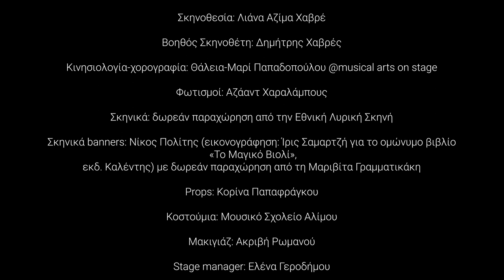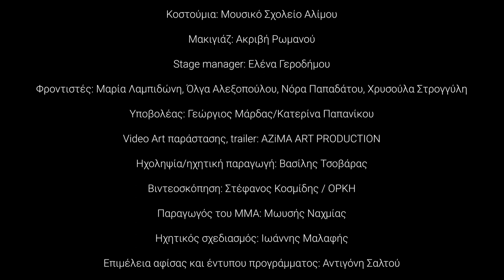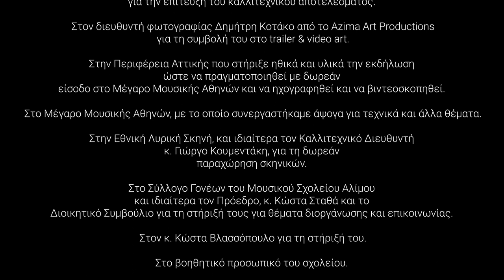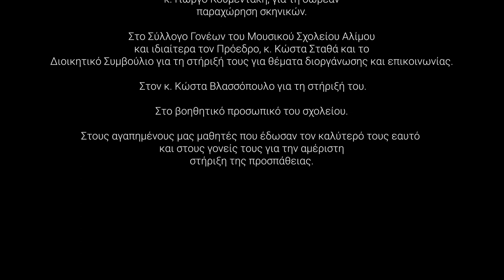Το μαγικό βιολί - Μουσικό σχολείο Αλίμου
ΤΟ ΜΑΓΙΚΟ ΒΙΟΛΙ
Όπερα για νεανικά αυτιά
Μουσική: Νίκος Ξανθούλης
Κείμενα-στίχοι: Μαριβίτα Γραμματικάκη
Παρασκευή 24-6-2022 ώρα 20.00 Αίθουσα «Αλεξάνδρα Τριάντη», Μέγαρο Μουσικής Αθηνών

Συμμετέχουν: το Πολύτεχνο Μουσικό Σύνολο και το Χορωδιακό Σύνολο «Ηχοτοπίο» του Μουσικού Σχολείου Αλίμου και 7μελής Ορχήστρα
Διδασκαλία – Διεύθυνση: Ρόζη Μαστροσάββα

Την παράσταση στήριξαν:
- Περιφέρεια Αττικής
- Εθνική Λυρική Σκηνή
- Σύλλογος Γονέων Μουσικού Σχολείου Αλίμου
- Vlassopoulos Travel Services

ΣΥΝΤΕΛΕΣΤΕΣ:
Μουσική: Νίκος Ξανθούλης
Κείμενα-στίχοι: Μαριβίτα Γραμματικάκη
Διεύθυνση μουσικών συνόλων και ορχήστρας: Ρόζη Μαστροσάββα
Διδασκαλία μουσικών συνόλων: Ρόζη Μαστροσάββα και συνοδεία πιάνου: Βασιλική Ζεπάτου
Σκηνοθεσία: Λιάνα Αζίμα Χαβρέ
Βοηθός Σκηνοθέτη: Δημήτρης Χαβρές
Κινησιολογία-χορογραφία: Θάλεια-Μαρί Παπαδοπούλου @musical arts on stage
Φωτισμοί: Αζάαντ Χαραλάμπους
Σκηνικά: δωρεάν παραχώρηση από την Εθνική Λυρική Σκηνή
Σκηνικά banners: Νίκος Πολίτης (εικονογράφηση: Ίρις Σαμαρτζή για το ομώνυμο βιβλίο «Το Μαγικό Βιολί», εκδ. Καλέντης) με δωρεάν παραχώρηση από τη Μαριβίτα Γραμματικάκη
Props: Κορίνα Παπαφράγκου
Κοστούμια: Μουσικό Σχολείο Αλίμου
Μακιγιάζ: Ακριβή Ρωμανού
Stage manager: Eλένα Γεροδήμου
Φροντιστές: Μαρία Λαμπιδώνη, Όλγα Αλεξοπούλου, Νόρα Παπαδάτου, Χρυσούλα Στρογγύλη
Υποβολέας: Γεώργιος Μάρδας/Κατερίνα Παπανίκου
Video Art παράστασης, trailer: AZiMA ART PRODUCTION
Ηχοληψία: Βασίλης Τσοβάρας
Βιντεοσκόπηση: Στέφανος Κοσμίδης
Παραγωγός του ΜΜΑ: Μωυσής Ναχμίας
Ηχητικός σχεδιασμός: Ιωάννης Μαλαφής
Επιμέλεια αφίσας και έντυπου προγράμματος: Αντιγόνη Σαλτού

ΕΡΜΗΝΕΥΤΕΣ:
ΣΟΛΙΣΤΕΣ
Ο-ΡΑΤΙΟΣ (Βασιλιάς): Ερμής Τσάβος
Π-ΡΟΚΑΣ (Σπιούνος): Νικόλαος Σεναρέλης-Σίναρης
Ε-ΝΤΥ (Τρελός): Βασίλειος Χαρωνίτης
Ρ-ΟΖΑ (Βασιλοπούλα): Κλεοπάτρα Ελευθεριάδου / Ίρις Παπαθεοδώρου
Α-ΜΙΡ (Τσιγγάνος): Γεώργιος Σέρτσας
ΡΟΛΟΙ
ΤΟΝΥ: Ελισάβετ Χαβρέ
ΙΑΝ: Νικόλαος-Ταξιάρχης Τσαμασίρος
ΕΛΕΝΑ: Αλεξάνδρα Μαρίνου / Βασίλικα Ντεντέϊ
ΜΑΝΑ: Ίρις Παπαθεοδώρου / Αλεξάνδρα Μαρίνου
«ΦΩΝΗ των ΠΟΛΙΤΩΝ»: Ζωή-Γεωργία Εμμανουήλ
ΦΡΟΥΡΟΙ: Απόστολος Παναγιώτου, Ευστάθιος Χριστοδουλόπουλος
ΟΠΤΑΣΙΑ (χορευτικό σόλο): Βαλέρια Χορόσιχ-Βαβανέλλου
ΟΡΧΗΣΤΡΑ
Βιολί: Ντόριαν Ιντρίζι
πιάνο: Βασιλική Ζεπάτου
τρομπέτα σε Ντο: Νικόλαος Βαλταδώρος
ακορντεόν: Χρύσα Λερογιάννη
κλασική κιθάρα: Γιάννη Τσέκα
κοντραμπάσο: Αθανάσιος Νασόπουλος
κρουστά: Δημήτρης Ζήσης

ΠΟΛΙΤΕΣ της ΓΚΡΙΖΟΥΠΟΛΗΣ (χορωδοί)
ΔΙΟΡΓΑΝΩΣΗ:
• Μουσικό Σχολείο Αλίμου: Ευάγγελος Κοντογιάννης (Αναπληρωτής Διευθυντής), Ρόζη Μαστροσάββα, Βασιλική Ζεπάτου και συνεργαζόμενοι καθηγητές.
• Γραφείο Αντιπεριφερειάρχη Πολιτισμού Περιφέρεια Αττικής κ. Χάρη Ρώμα και με τη συνεργασία της Σίλιας Σκοπετέα.